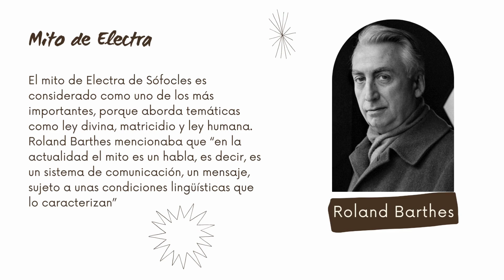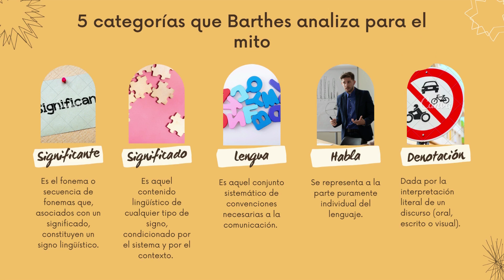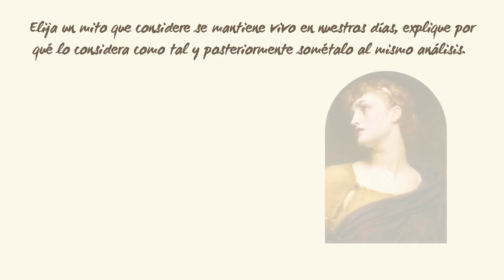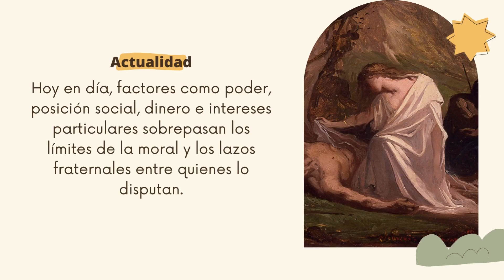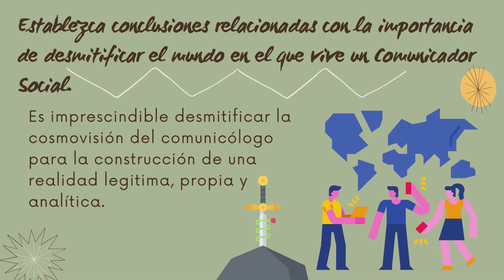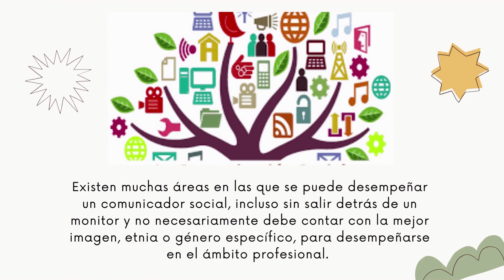GRUPO E - Desmitificación